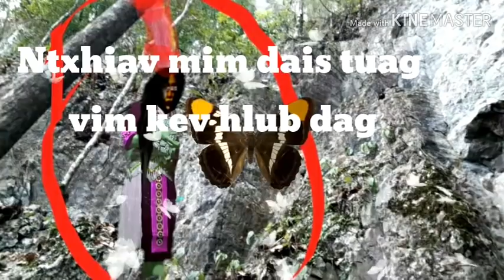Xov xwm ntxhiav mim tuag vim kev hlub dag txau ntshai heev 16-4-2020